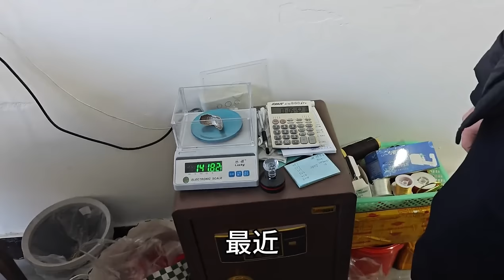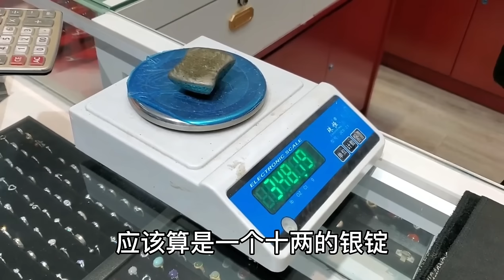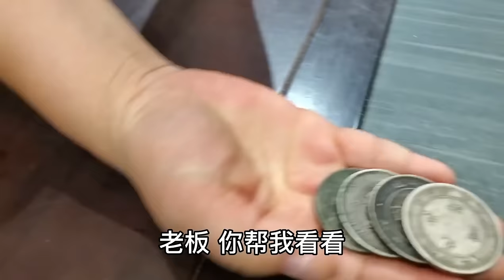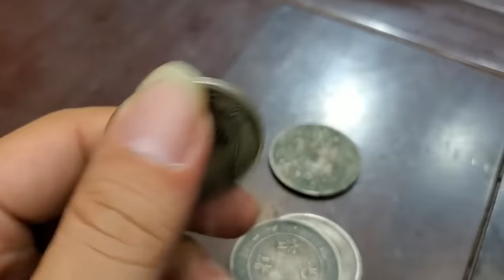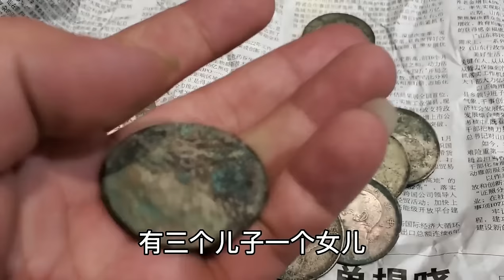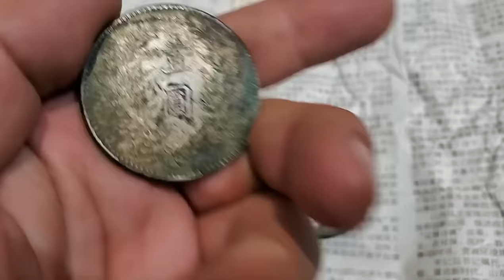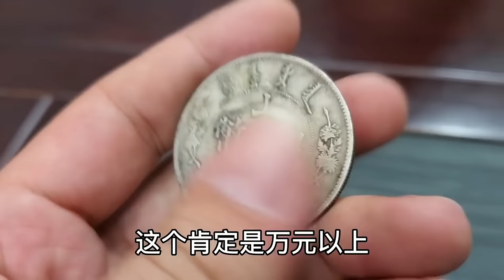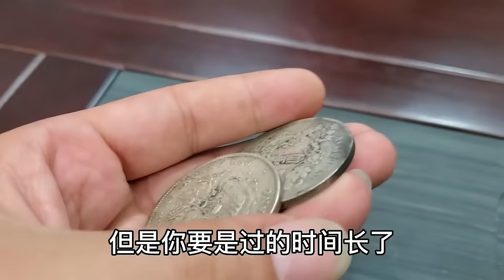小伙捡漏百两银锭，预计买两百万提前退休，鉴定结果让人惊讶【小闫打铁镯】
小伙捡漏百两银锭，预计买两百万提前退休，鉴定结果让人惊讶